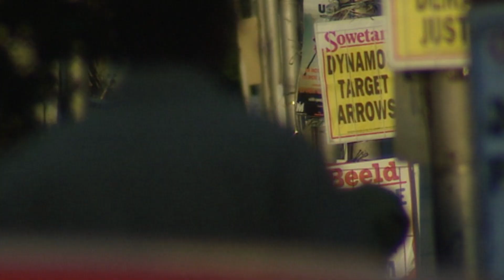Morir en África - ¡Ahora en alta calidad! (Parte 2/5)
En África, la muerte natural no existe. La muerte no llega, es enviada por Dios o por los brujos. La enfermedad no es un hecho natural, sino un arma en manos de los poderes ocultos. Por otro lado, no es fácil morir de viejo en un continente en el que un 15% de los niños no cumplen los cinco años. La muerte está muy presente y entorno a ella se han elaborado los rituales más curiosos.

Follow us on:
Síguenos también en: